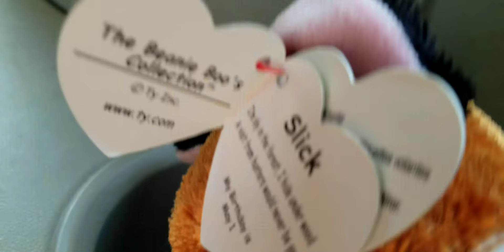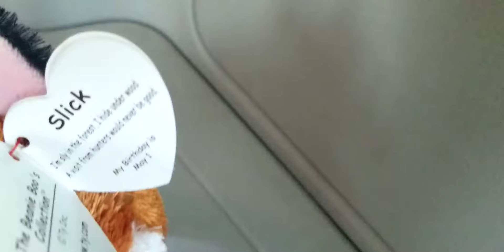slick's big adventure part 1